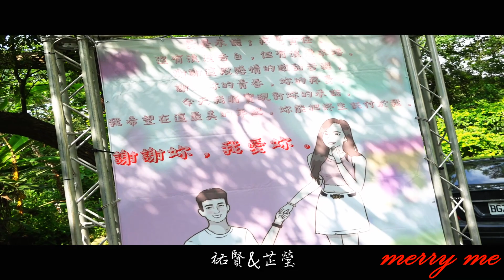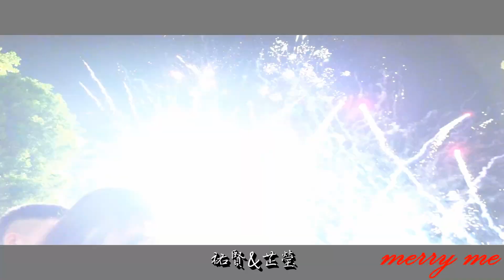新銘錄影工作室 活動紀錄 祐賢&芷瑩 求婚全紀錄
誠摯的感謝祐賢 聘請 新銘錄影工作室作為當日求婚紀錄

攝影師:小臣再這邊祝福 祐賢&芷瑩 牽手一世．相愛一生^^